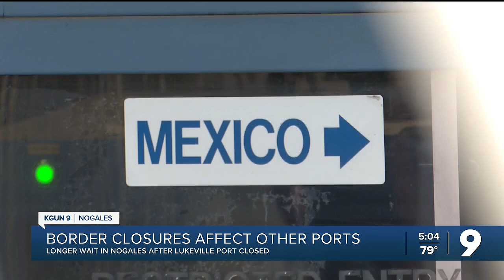Border closures affect other ports of entry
Now that the Lukeville Port of Entry is closed, we're seeing longer wait times in Nogales.